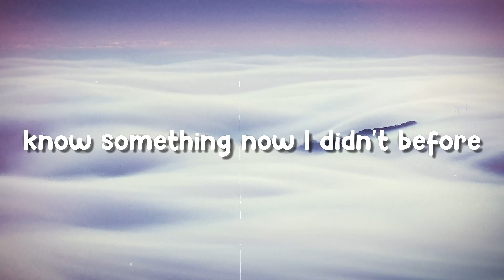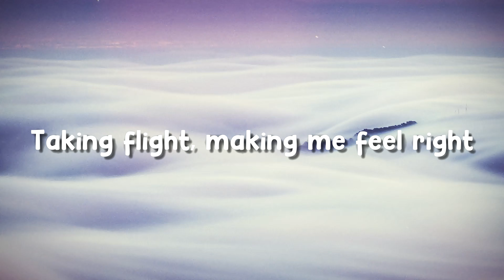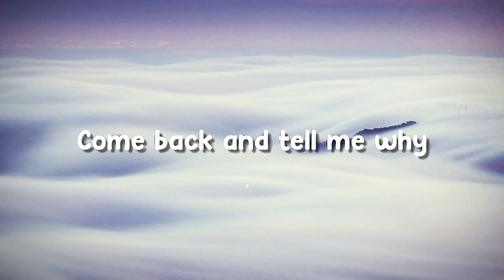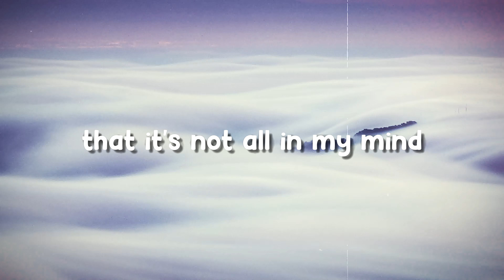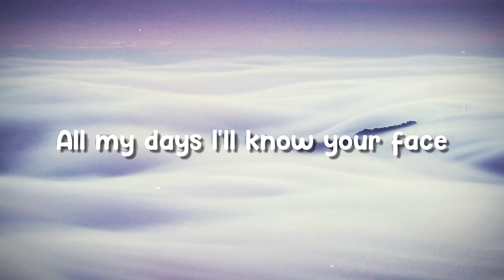Everything Has Changed - Taylor Swift,Ed Sheeran{Letra}